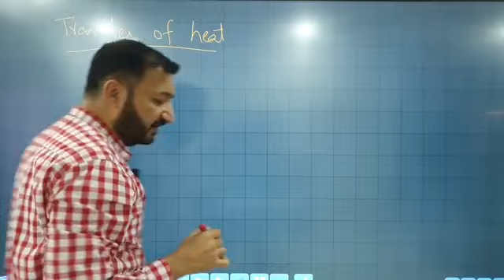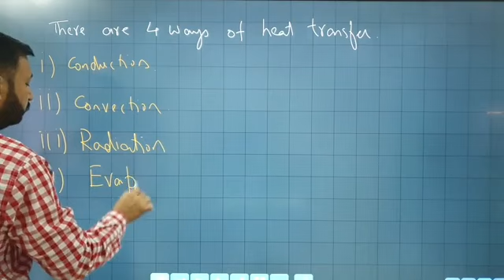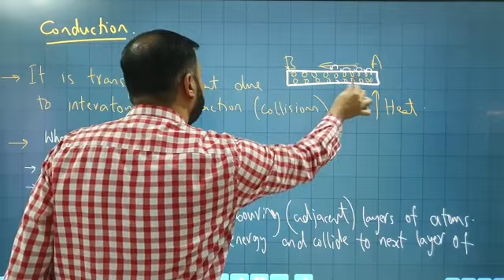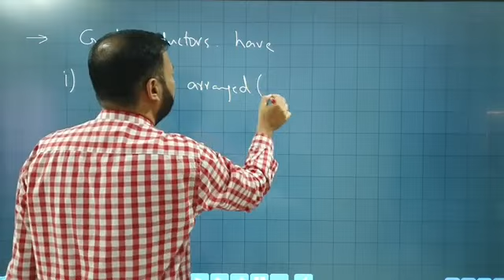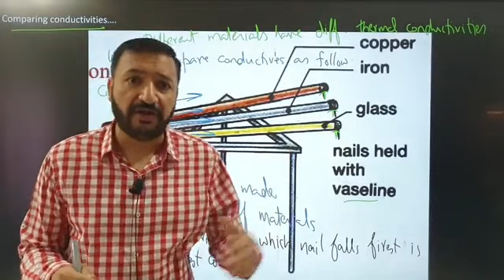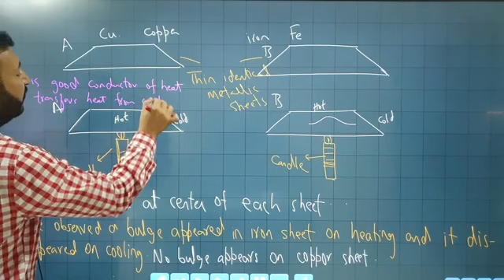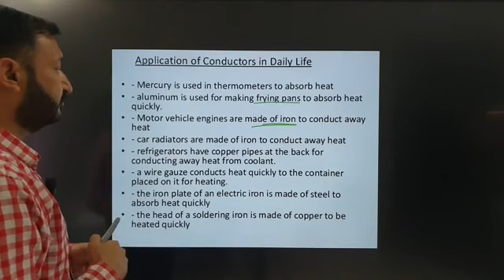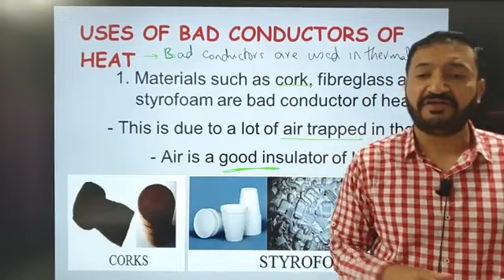Physics O Level / IGCSE: Thermal Physics Lecture 7 by Sumair Sajjad